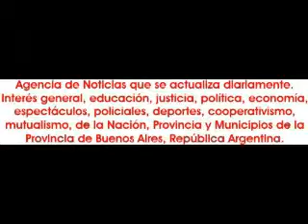2013-06-23. Ciclo de Danzas Arabes. Nuray.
El domingo 23 de junio de 2013, Daiana y Yasira presentaron una nueva gala del "Ciclo de Danzas Arabes 2013", que se lleva a cabo en el teatro El Juvenil, de la ciudad autónoma de Buenos Aires.
En esta oportunidad las bellydancer que actuaron fueron: Nuray; Jacqueline Ruibo; Pamela Domínguez; Princesa Jade; Azul Cap; Amira; Yamila, Ane; Lisset y el ballet Ghalbi. En el video: Nuray.